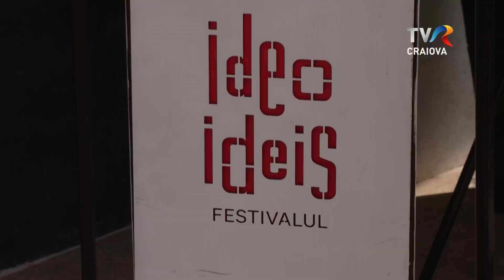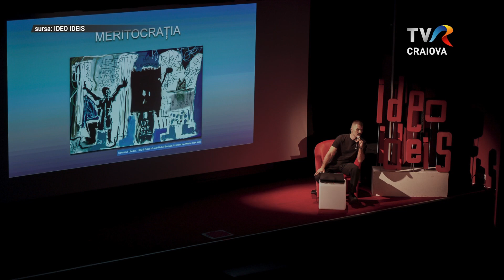Lumea de aproape - Ideo Ideis